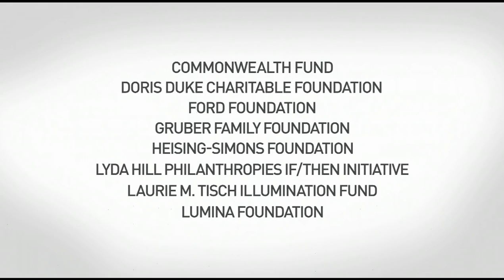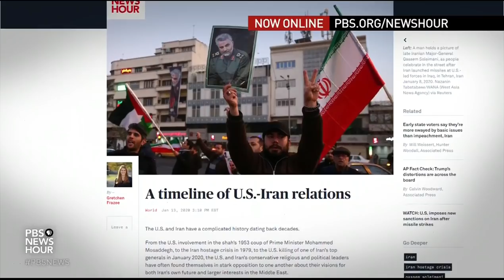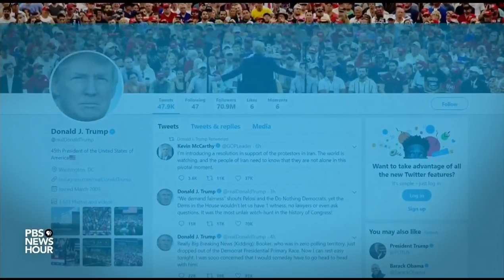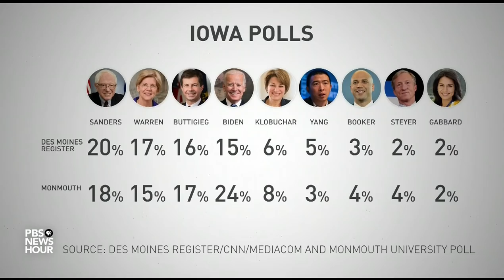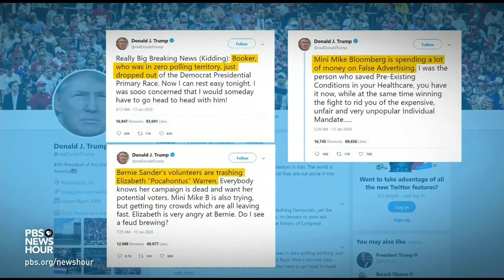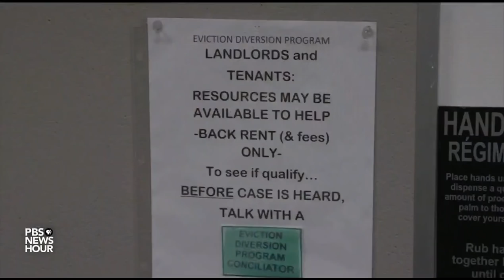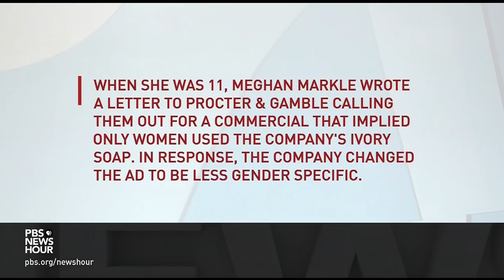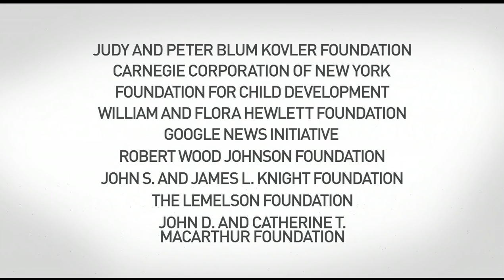PBS NewsHour West live episode, Jan 13, 2020